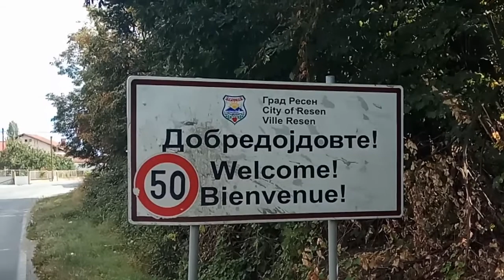123. Tag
2018_09_05: 123. Tag auf meinem Weg nach Jerusalem